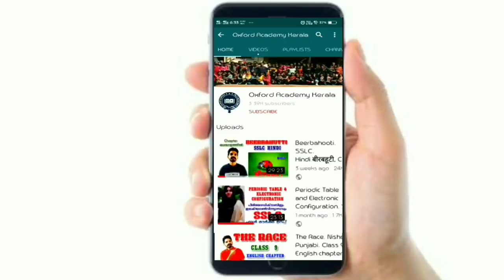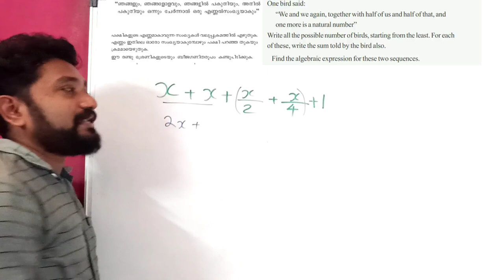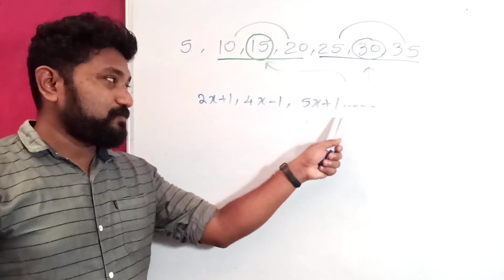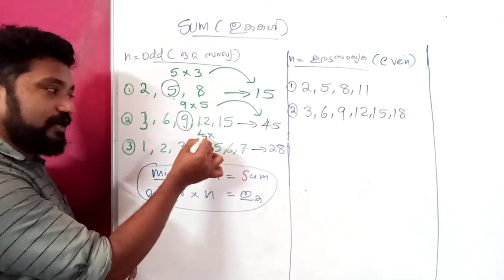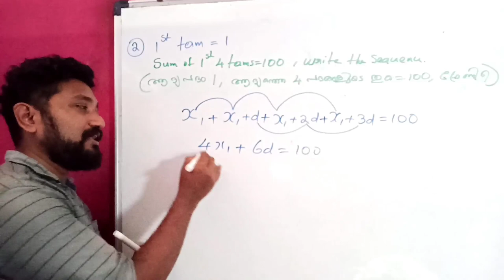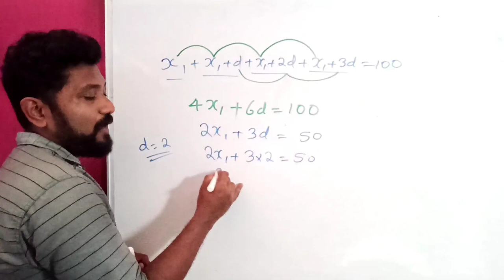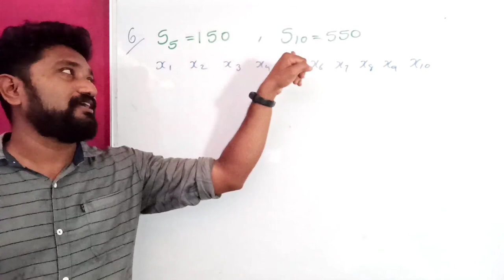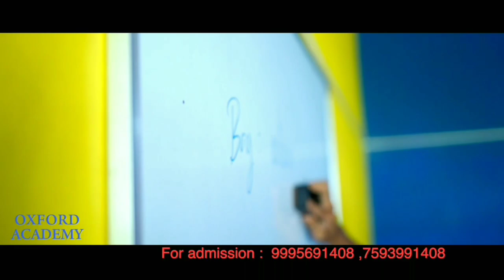Class 10 Arithmetic Sequence in Malayalam. Part 7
# prove that the arithmetic sequence
Arithmetic-Sequences
Arithmetic Sequences class 10
Arithmetic Sequences class 10 in malayalam
 സമാന്തര ശ്രേണികൾ

Arithmetic sequences
(സമാന്തരശ്രേണികൾ)